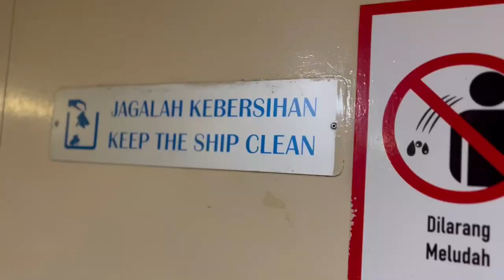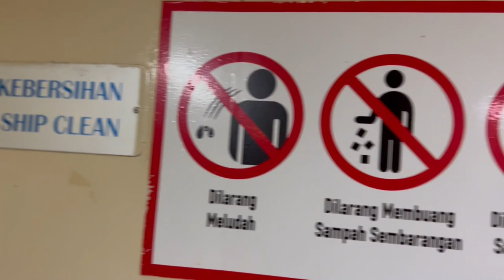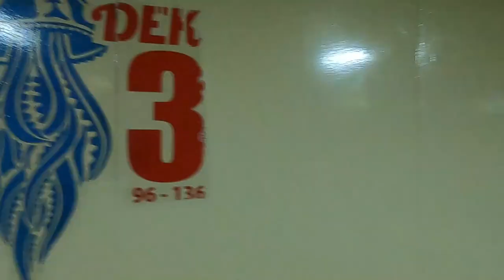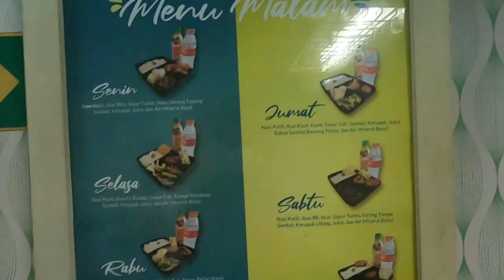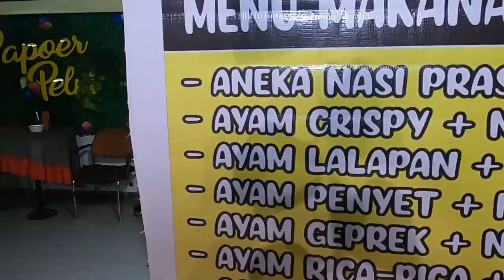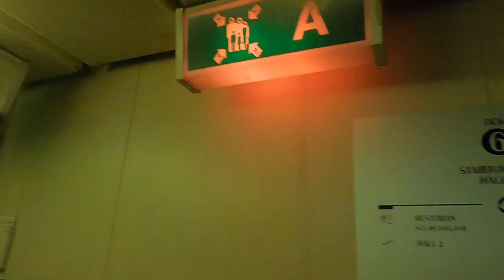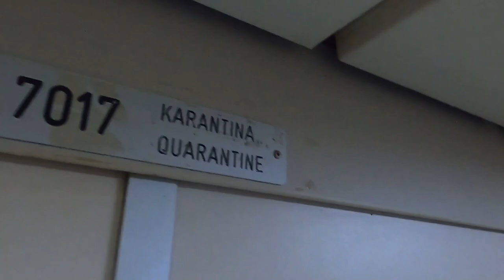Berlayar Dengan KM Bukit Siguntang Part 2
Ini merupakan lanjutan Berlayar Dengan KM  Bukit Siguntang Part 1.
Saksikan keseruannya di Video ini ya.